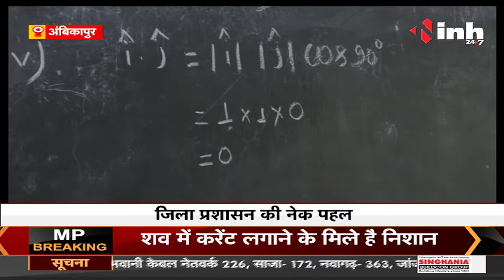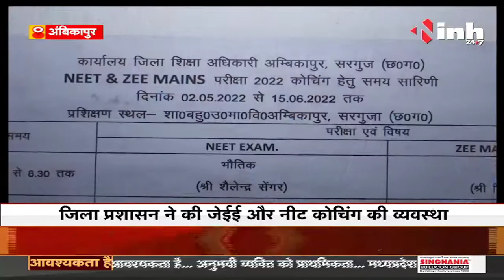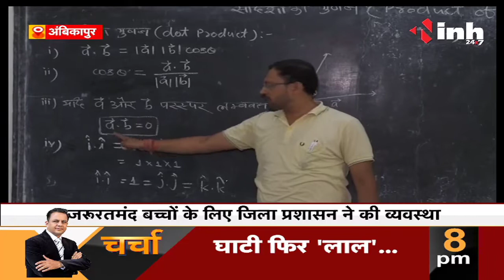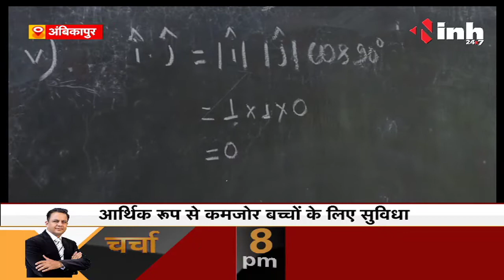Chhattisgarh News || जिला प्रशासन की नेक पहल, अब आदिवासी बच्चों का सपना होगा पूरा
जिला प्रशासन की नेक पहल, अब आदिवासी बच्चों का सपना होगा पूरा

Chhattisgarh News,
Chhattisgarh Latest News,
CMO Chhattisgarh,
Chhattisgarh Government,
Latest News,